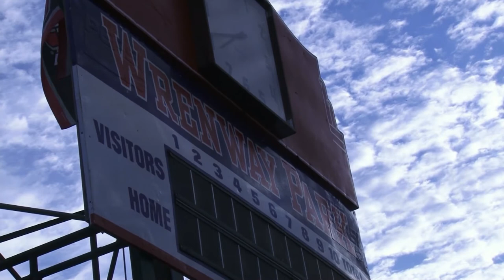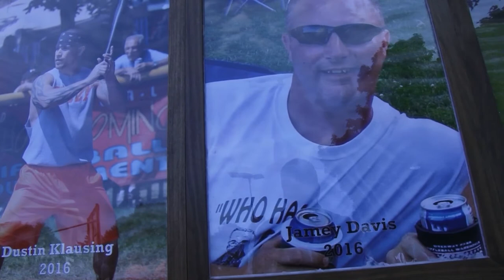Wren Wiffleball 2022 Preview